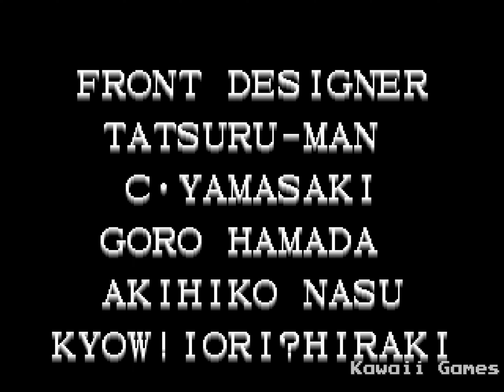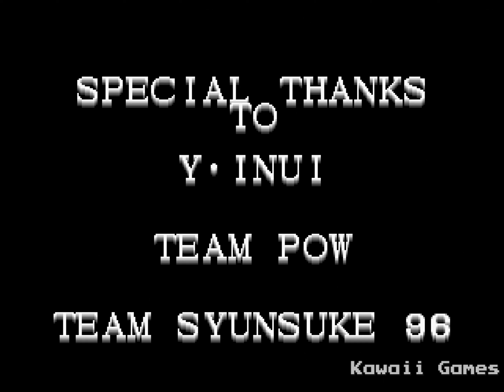The King of Fighters '96 [PS1] Gameplay Walkthrough FULL GAME [4K60ᶠᵖˢ UHD🔴]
The King of Fighters '96 Walkthrough Gameplay Longplay Part 1, Intro, Review, Campaign Mission, Full Game of The King of Fighters '96 Single Player No Commentary Story Campaign for Playstation, PS1. The King of Fighters '96 full game also available on following systems/consoles/platforms: Arcade, Game Boy, Neo Geo AES, Neo Geo CD, PlayStation, Sega Saturn

Developer: SNK
Publisher:  SNK
Platform: Playstation 1, PS1
Release: 1997